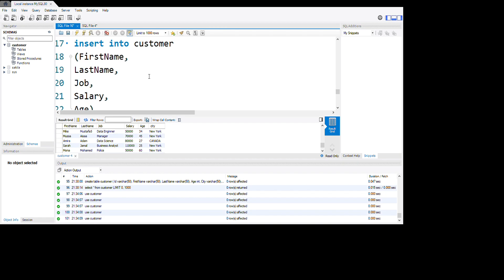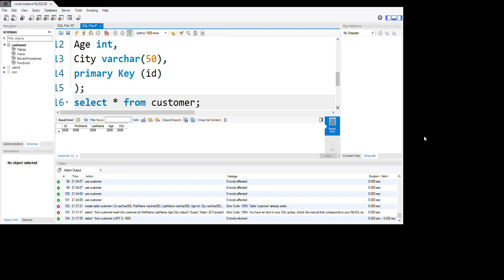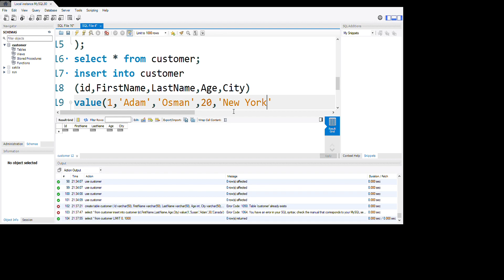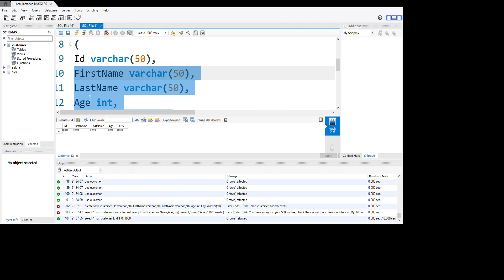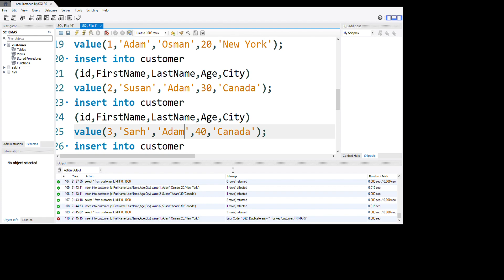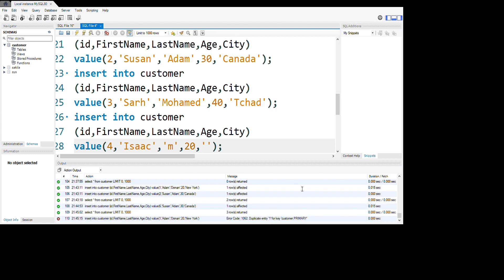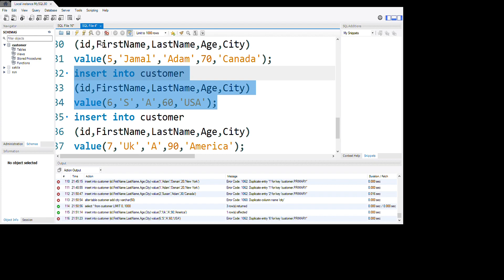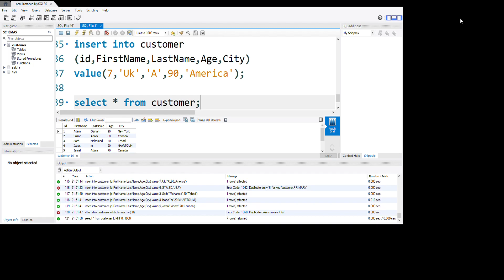MySQL Tutorial for Beginners:(Full Course)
beginners embark on a journey, seeking the profound wisdom concealed within the mystic arts of databases. SQL, the enchanting language that orchestrates the symphony of data, beckons to you with its melodious promise.

As you tread upon this path, envision a MySQL tutorial, a luminous beacon that guides you through the labyrinth of data manipulation. It is the elixir that transforms the uninitiated into true SQL artisans.

Imagine SQL as a beautiful sonnet, each query a stanza, and each result a verse. In the beginning, you encounter the simplest of SQL commands, like the soft whispers of a gentle breeze. SELECT, INSERT, UPDATE, DELETE – these are your building blocks, your poetic words.

SQL for beginners, a gentle serenade to the uninitiated, unveils the secrets of this enigmatic language. The syntax becomes your canvas, the data your palette. You paint your queries, crafting them with a sense of purpose, each line a stroke of your creative spirit.

With each tutorial, you delve deeper into the art. JOINs become a dance of tables, FOREIGN KEYs, the threads that weave the tapestry of your data. GROUP BY and ORDER BY bring structure to your creations, like a skilled poet refining their verses.

SQL is more than just a language; it's a journey of discovery. You learn to FILTER your data, to CONQUER your queries, to UNITE tables in harmonious UNION. Each command becomes a note in the symphony of your data journey.

The MySQL full course for beginners is your guide, your mentor in this epic tale. The database beckons like an ancient library, each table a tome of knowledge. You read, you write, and you transform data into stories, each row a narrative.

In the enchanting world of data engineering, SQL is your magic wand, your key to unlock the treasures of structured query language. It's a voyage of endless wonder, a journey through the realms of web development, and a gateway to programming academia.

So embrace this path, let SQL's poetry captivate your soul, and dance with your data as you become a true maestro of the database symphony. In this realm of numbers and words, you shall find your calling, your purpose, and your everlasting love for the art of data.